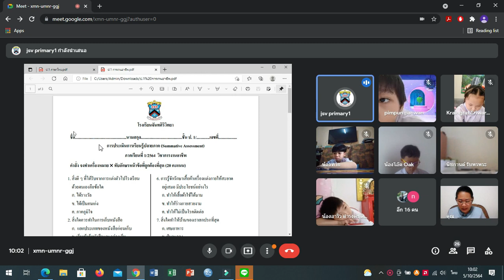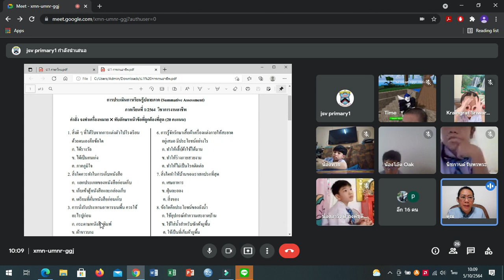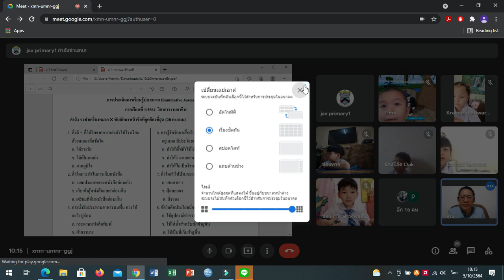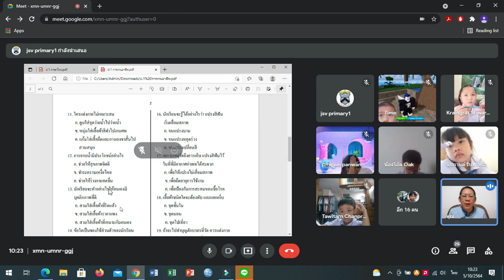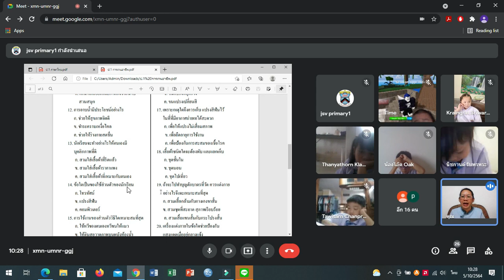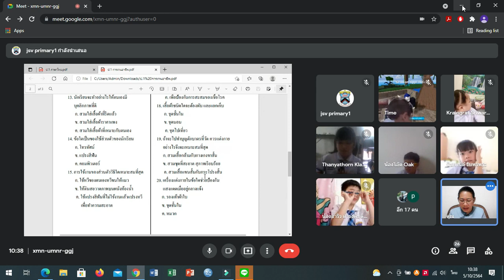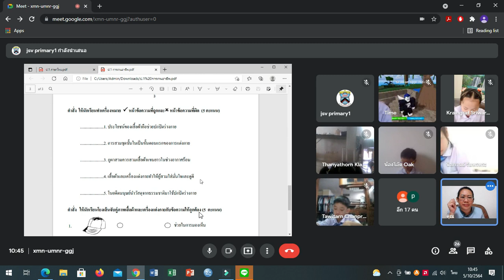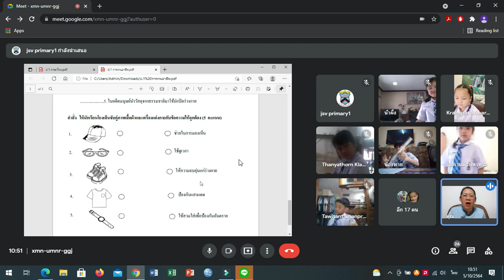📝1/3 การงานอาชีพ : การประเมินการเรียนรู้ ปลายภาค (Summative Assessment) ชั้นประถมศึกษาปีที่ 1